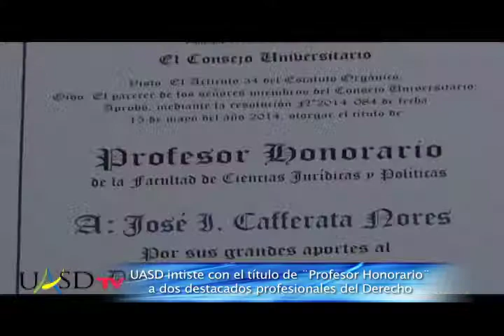UASD inviste con el título de ¨Profesor Honorario¨ a dos destacados profesionales del Derecho